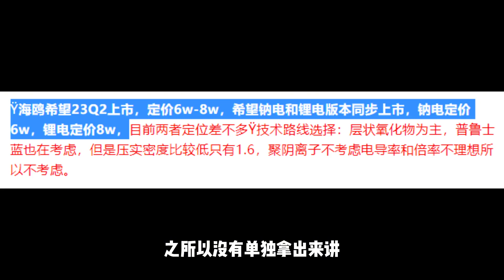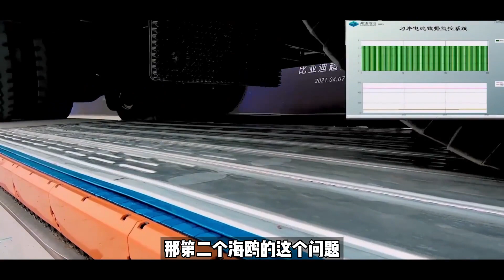比亚迪要推出钠电池，海鸥有望6万起售，这是谣言还是事实？【一路向北BYD】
我们强调了视频内容的专业性和安全性，以确保观众获得可靠的信息。 比亚迪要推出钠电池，海鸥有望6万起售，这是谣言还是事实？【一路向北BYD】
大家好